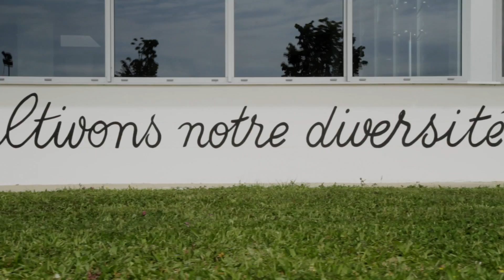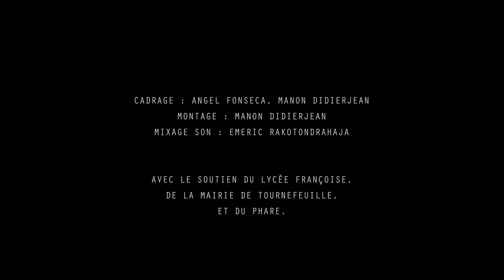Atelier Marche ou Crée / Fanel au Lycée Françoise 2016